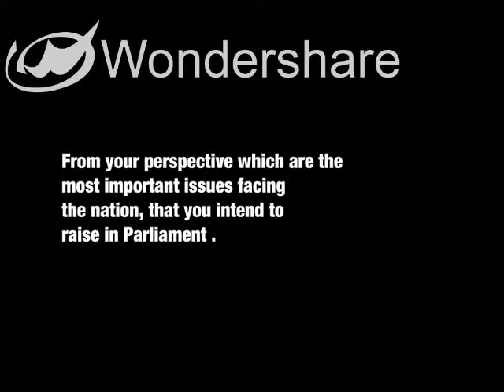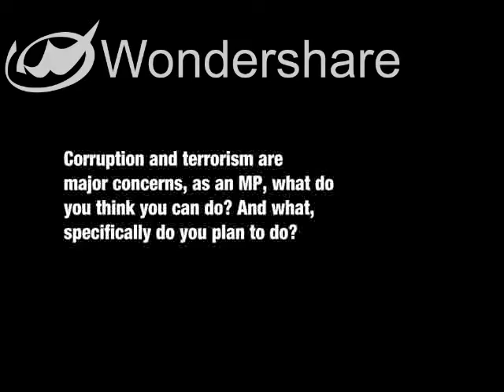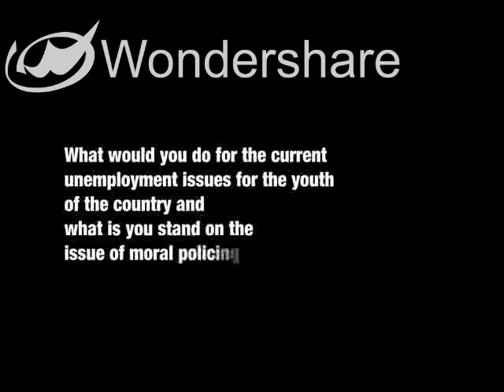B Krishna Prasad during Loksabha elections 2009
This is an election interview of B Krishna Prasad of Proutist Sarva Samaj Party (PTSS) contesting from Bangalore Central Constituency. This is uploaded by volunteers of IndiaGoverns, an organization working on developing better relation between discourse of elected representatives and things that matter to citizens. Visit our webpage indiagoverns.org. Thanks to Smart Vote India for sharing the videos.